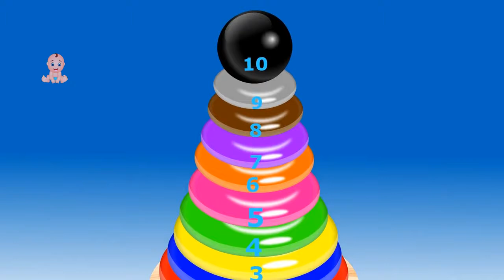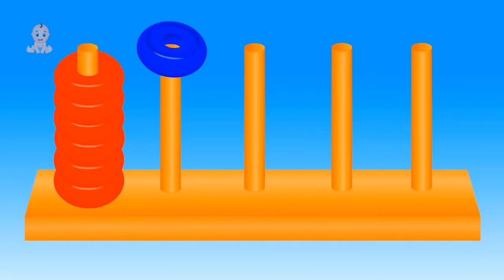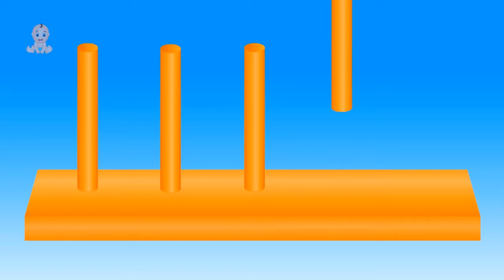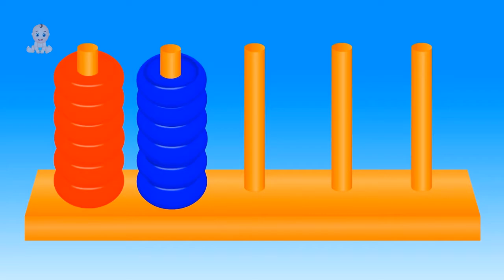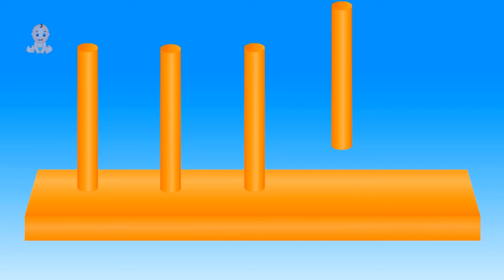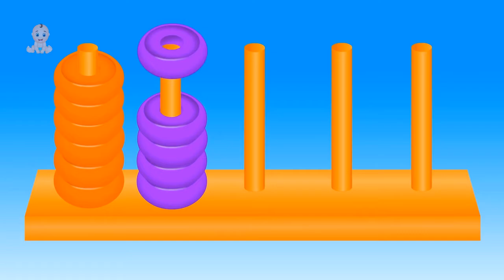Learn Numbers Colors for Children with Color Rings Stacking Wooden Toys | Colors & Numbers For Kids